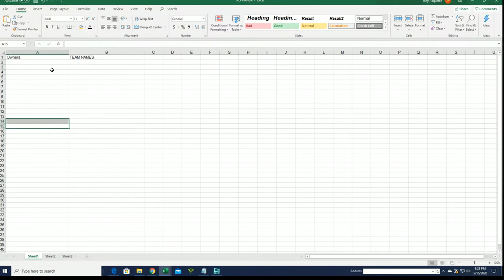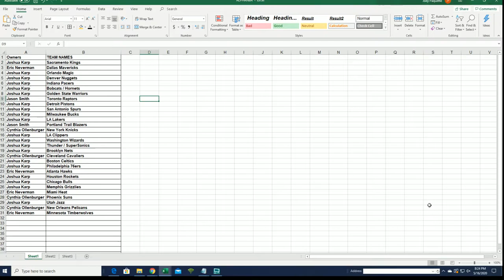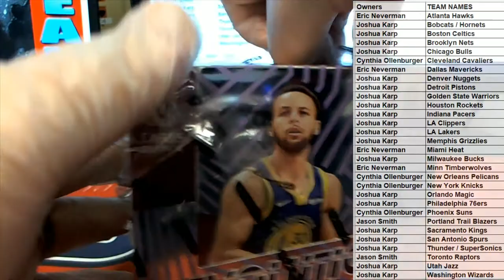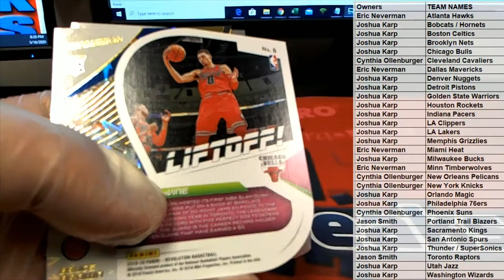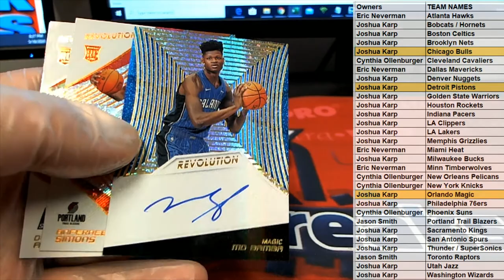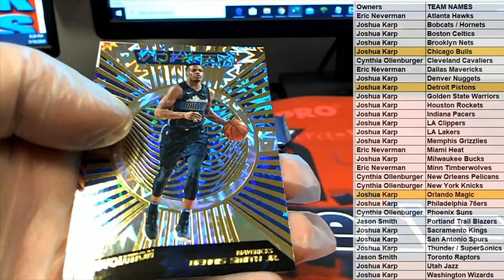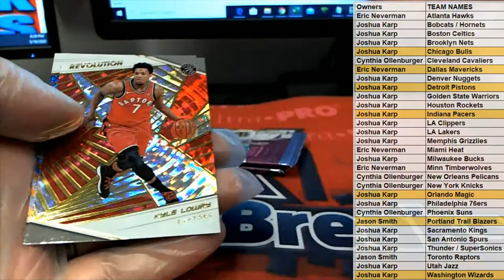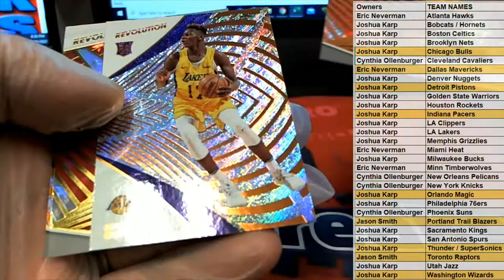2018 19 Panini Revolution Basketball Hobby ID 1819REVBSK244